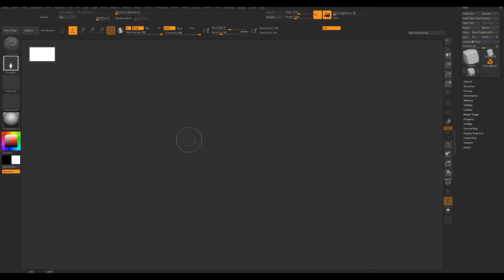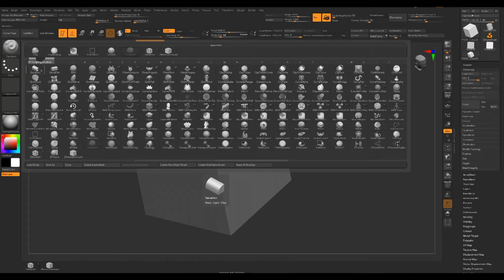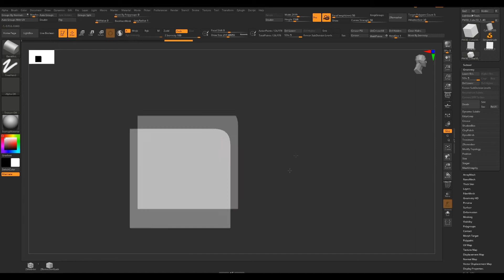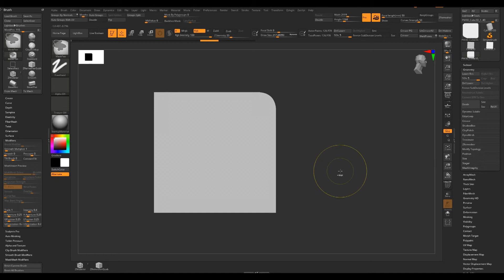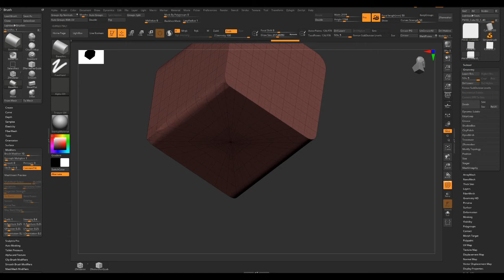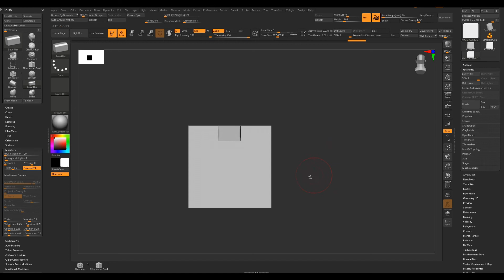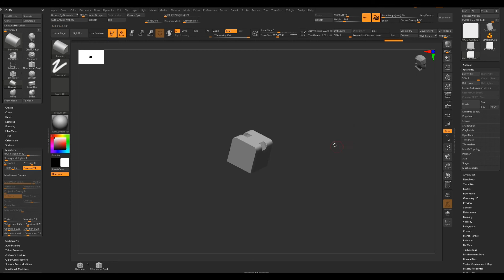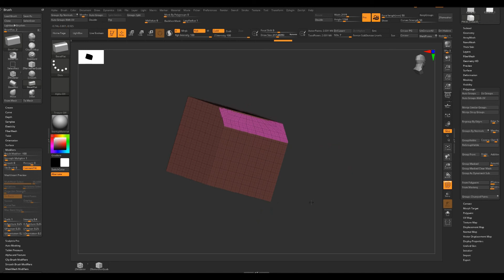Zbrush2021.7/Bevel Arc Brush/Bevel Flat Brush/지브러쉬/새로운 기능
최근 업데이트된 지브러쉬 2021.7에 새로 생긴 기능
Bevel Arc Brush 와 Bevel Flat Brush의 기본 사용법에 대한 영상입니다.

본 기능은 기본적으로 mesh select 에 대한 기본 사용법을 숙지하셔야